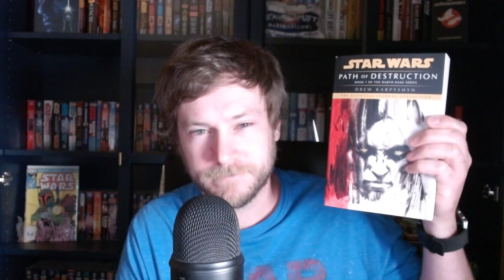The Origins of Darth Bane - EXPANDED UNIVERSE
Star Wars: Path of Destruction Review - Book One of the Darth Bane Trilogy